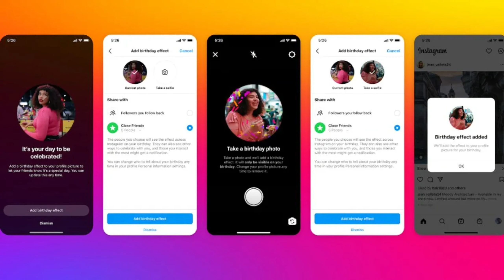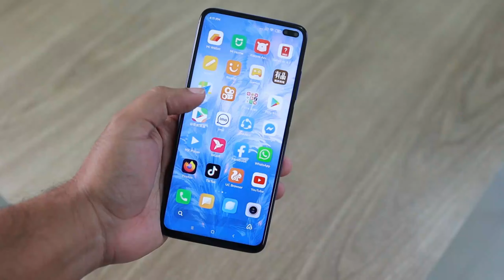Good news 😃 - Indian Semiconductor Coming soon ,Instagram New features ,Apple launch new Macs?